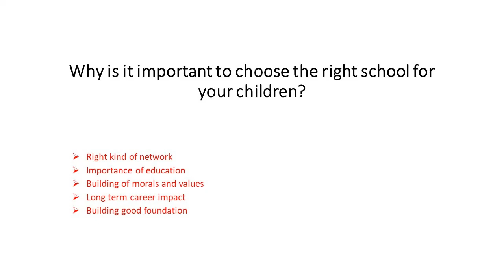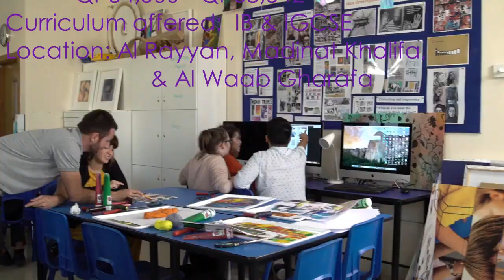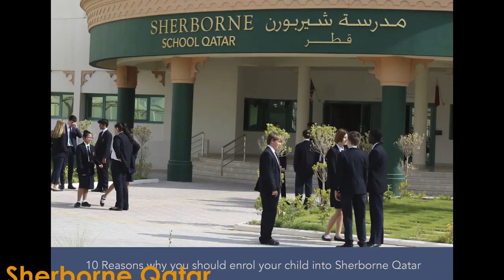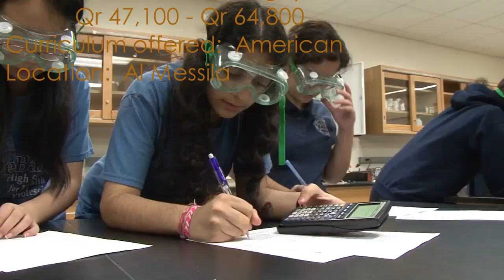Best International Schools In Qatar 🇶🇦 || Top Schools In Qatar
Here is The List Of Best International Schools In Qatar!
1. ACS Doha International School
2. American School of Doha
3. Compass International School Doha
4. Qatar Finland International School
5. Doha College
6. Qatar Academy
7. SEK International School Qatar
8. Sherborne Qatar
9. The International School Of London in Qatar
10. Michael E. DeBakey High School for Health professionals

The Curriculum and The Annual Tution Fee of each school is mentioned in the Video.

The Above List Of Schools includes Best International Schools In Qatar. The Order of Arrangement of Schools is not in the Order of Preference. All of These Schools are BEST!